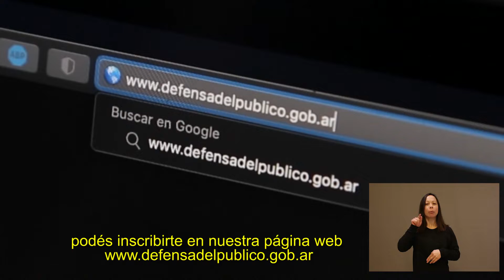Convocatoria Audiencia Pública Región NOA 2022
EL 1 de septiembre será la Audiencia Pública para la región Noroeste. Están convocadas las provincias de Tucumán, Santiago del Estero, Salta, Jujuy y Catamarca. Para quienes participen de modo presencial, la sede será la Facultad de Filosofía y Letras de la Universidad Nacional de Tucumán. También se puede participar de forma virtual desde cualquier punto de las cinco provincias.